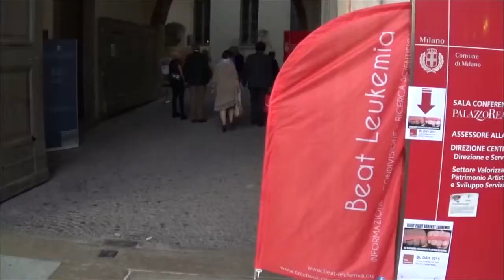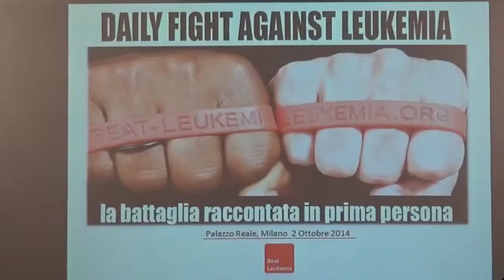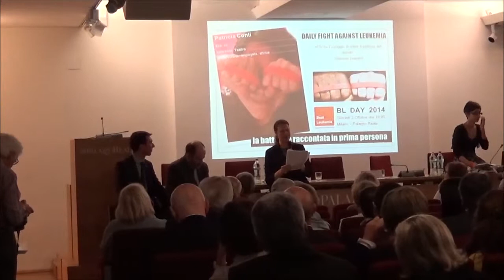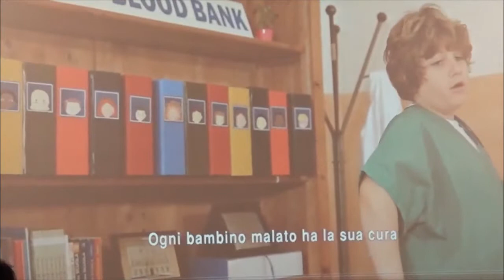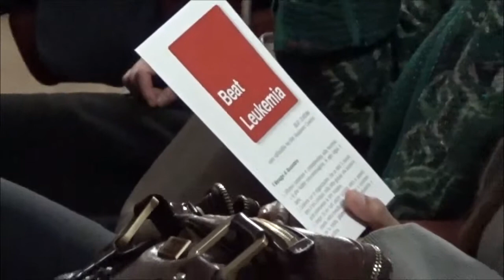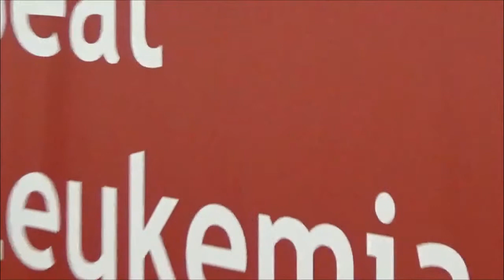BL day 2014 HD